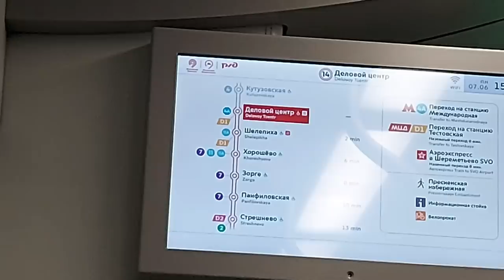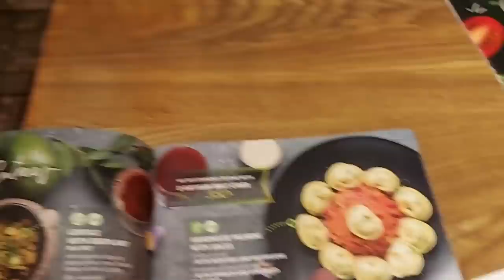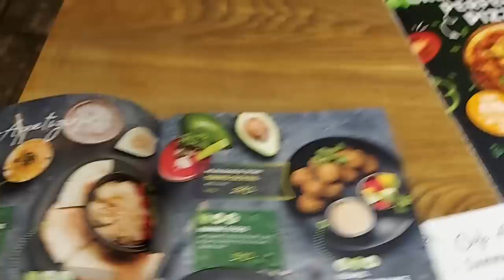Visiting Pole Dance Studio in Moscow, Russia || Veg food in Moscow.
This is 4th video of my Russia 2021 series. Watch previous videos for complete details on India to Russia procedure, my hostel, Russia visa, etc.
My name is Pratik jain from Mumbai, and i make travel related informative & entertaining vlogs.

Connect me for latest updates on Instagram - iampratikjain